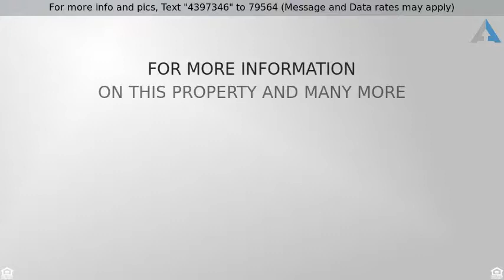Priced at $119,900 - 1426 45TH Street W, Erie, PA 16509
Home for Sale in Erie

Adorable solid one owner home located on a private street. You'll love the flexible layout with cascading natural light and Anderson Windows! Impeccably maintained offering hardwood floors under the carpet. Roof, Furnace, and A/C all updated within the last few years. Spacious finished basement with plenty of storage and great ceiling height. Move in ready but loaded with potential!